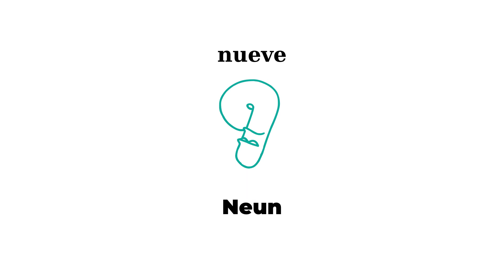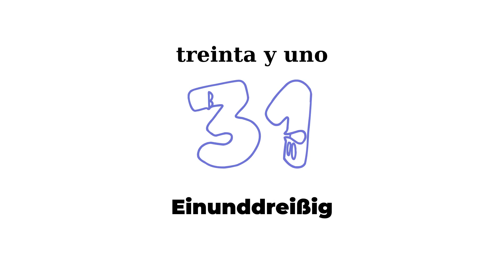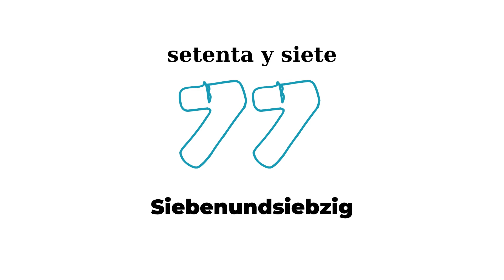Números en alemán